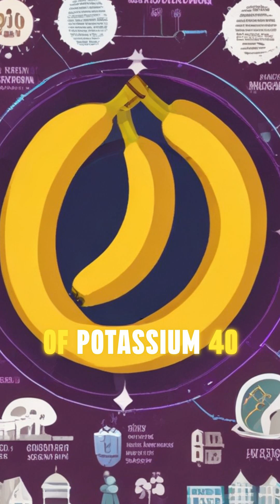The Secret Life of Bananas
Did you know that bananas are berries, but strawberries aren't? That's just the beginning of the fascinating world of bananas! These yellow fruits are not only delicious but also packed with surprising facts. For example, bananas are naturally radioactive due to the presence of potassium-40, a rare and stable isotope. But don't worry, you’d need to eat about 10 million bananas at once to suffer any harm!

Bananas are also one of the oldest cultivated crops, dating back to 8,000 BCE in Papua New Guinea. They've been a staple food for humans for thousands of years, and for good reason. Packed with essential nutrients like vitamin C, vitamin B6, and fiber, bananas are a powerhouse of energy. Plus, they come in their own biodegradable packaging – nature's perfect snack!

If you think bananas are just yellow, think again. There are over 1,000 different varieties, ranging in color from green to red to even blue! The rare Blue Java banana, also known as the 'ice cream banana,' has a creamy texture and flavor reminiscent of vanilla ice cream.

So, next time you peel a banana, remember you're not just enjoying a tasty treat – you're holding a piece of history, science, and a bit of natural magic!